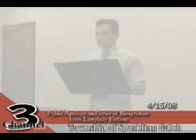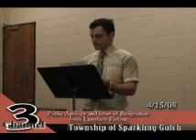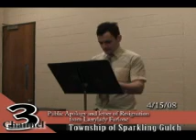michael jackson mix-up